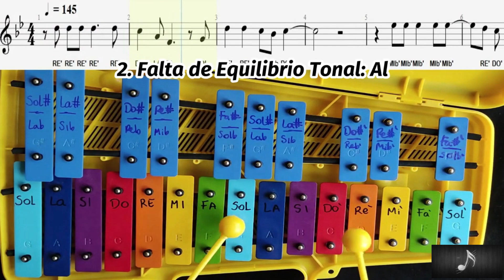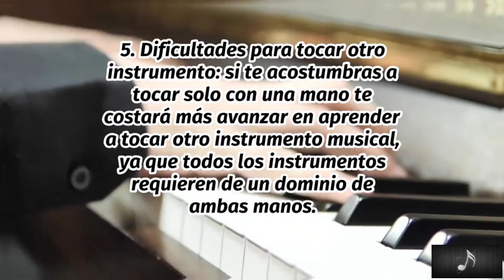🎵 Por qué no deberías tocar el METALÓFONO así (Solo con una mano) 🎼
🎵 Con este video puedes comprender la importancia de tocar  el METALÓFONO con ambas manos 🎼

Recomiéndanos una canción en los comentarios!! 👇 👇